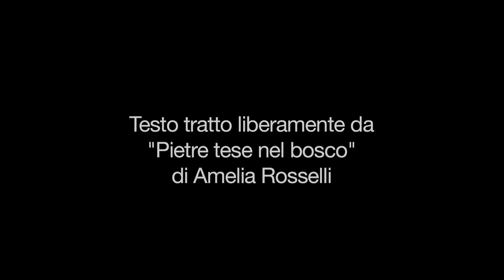Resti nell'ombra | un video di Roberto Mazzarelli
Resti nell'ombra

un video di Roberto Mazzarelli
testo tratto liberamente da "Pietre tese nel bosco" di Amelia Rosselli
Interpretato da Simona Cappuccio
Italia, 2012